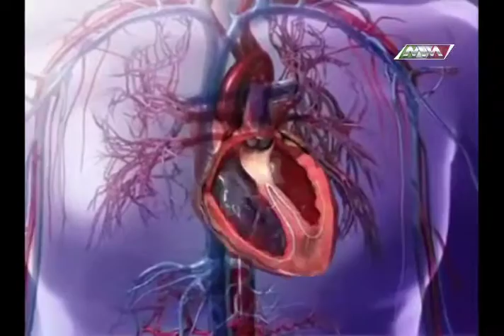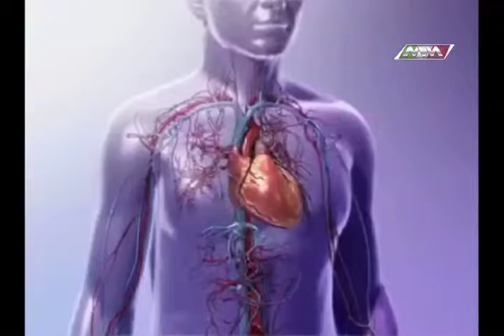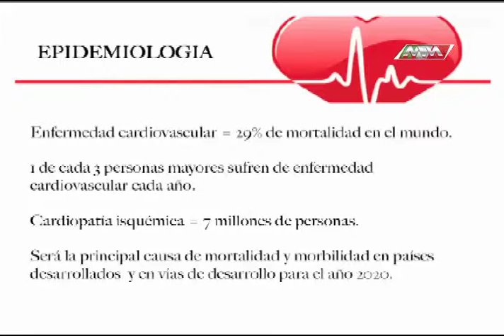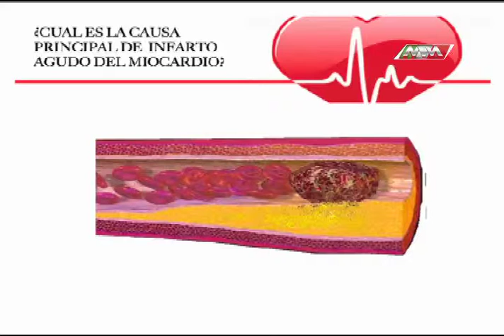MÉDICO DE CABECERA MIO CARDIO P1 MVM TELEVISIÓN